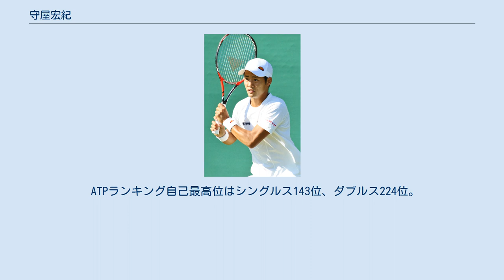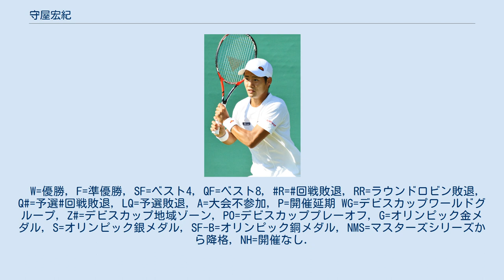守屋宏紀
守屋 宏紀（もりや ひろき、1990年10月16日 - ）は、東京都町田市出身の男子プロテニス選手。
所属は北日本物産。
町田市立小山小 - 藤沢市立藤が岡中 - 湘南工科大学附属高等学校卒。
 6歳でテニスを始める。
中学時代は全国中学校テニス選手権で優勝、高校時代は高校総体でシングルス・ダブルス・団体の3冠を獲得する。
世界スーパージュニアテニス選手権大会でもシングルスで準優勝する。
2008年12月にプロに転向。
 全日本テニス選手権では2008年にベスト4、2009年と2010年はベスト8、2011年の決勝で伊藤竜馬を5-7, 7-6(2), 6-2で破り初優勝した。
 4大大会では2012年全仏オープンから予選に挑戦を始めた。
3度目の2012年全米オープン予選決勝でダニエル・コサコフスキーを4-6, 7-6(5), 6-3で破りグランドスラム本戦に初出場した。
1回戦でイワン・ドディグに0-6, 1-6, 2-6で完敗した。
9月のタイ・オープンでは予選から勝ち上がり1回戦でロビン・ハーセを2-6, 7-6(6), 6-3で破りATPツアーでの初勝利を挙げた。
2回戦でヤンコ・ティプサレビッチに4-6, 4-6で敗れた。
楽天ジャパンオープンにもワイルドカードで出場し、1回戦でスタニスラス・ワウリンカに5-7, 6-4, 4-6で敗れた。
11月のダンロップワールドチャレンジテニストーナメントで準優勝しランキングを171位まで上げた。
 4月に行われたデビスカップアジア／オセアニアゾーングループⅠ・2回戦の韓国戦でデビスカップ日本代表に初招集され、2日目のダブルスで内山靖崇とペアを組み同大会初出場を果たす。
相手ペアに5-7, 1-6, 4-6で敗れたものの、日本チームは通算で3勝2敗とし同年9月のワールドグループプレーオフに進出を決めた。
 7月のグランビー・チャレンジャーでは決勝でファブリス・マルタンを7-5, 6-7(4), 6-3で勝利しATPチャレンジャーツアー初優勝を果たした。
 全豪オープンは予選決勝で敗れたものの、出場予定だったフアン・マルティン・デル・ポトロが左手首の故障を理由に欠場したためラッキールーザーで出場。
1回戦でイェジ・ヤノヴィッツに6-7, 6-2, 3-6, 5-7で敗北。
ウィンブルドンでは予選を突破し同大会で初出場を果たすが、1回戦で第9シードのマリン・チリッチに3-6, 2-6, 6-7(4)で敗れた。
9月に開催された深圳オープンでは予選を勝ち上がると、1回戦でリチャルダス・ベランキスに6-4, 6-3で勝利し3年ぶりのATPツアー本戦勝利を挙げた。
2回戦では第3シードのトミー・ロブレドに7-5, 6-3で敗れベスト8進出はならなかった。
 9月の南昌チャレンジャーでは2回戦で伊藤竜馬を6-4, 6-0で破るなど、決勝に進出。
決勝で韓国の若手鄭現を4-6, 6-1, 6-4で勝利しATPチャレンジャーツアー2勝目を挙げた。
 5月のラフバラーチャレンジャーでは第8シードから勝ち上がり、決勝では元世界89位のジェームズ・ワードを6-2, 7-5で破って、優勝。
初戦から失セットゼロで、ATPチャレンジャーツアー3勝目を果たした。
また9月に行われた上海チャレンジャーでは序盤フルセットの戦いを強いられながら勝ち上がり、準決勝では中国のゼ・リーに6-7(3), 7-6(5), 7-6(4)で逆転勝ち。
決勝ではブラズ・カブチッチに敗れるも準優勝を飾った。